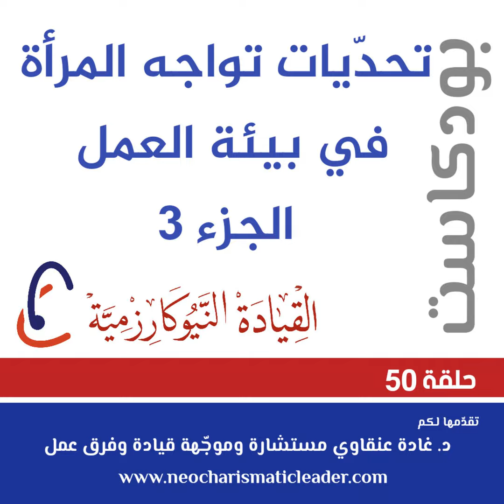حلقة 50 - تحدّيات تواجه المرأة في بيئة العمل - جزء 3 Challenges facing women in the workplace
هذه هي الحلقةالاخيرة في موضوع الثقافة النسائية في بيئة العمل  وتتلخص في التحديات التي تواجها المرأة وبعض الحلول من منظور د. غادة عنقاوي. شكرا لمتابعتنا.
شاهد في اليوتيوب
أو في الموقع  في تطبيقك المفضل ولا تنسى تترك ريفيو او نجوم